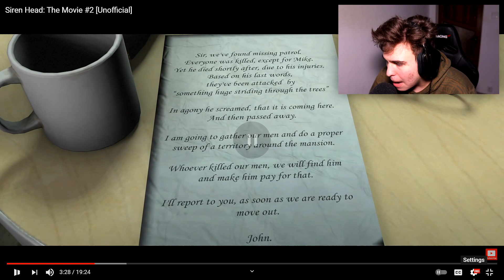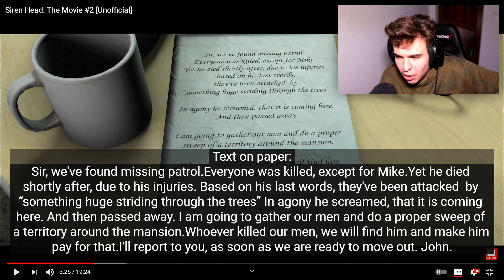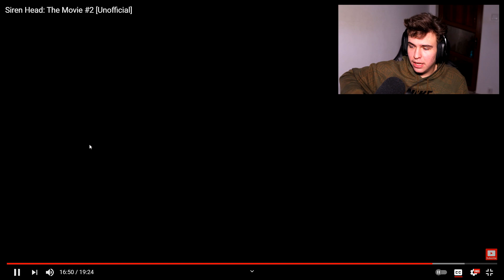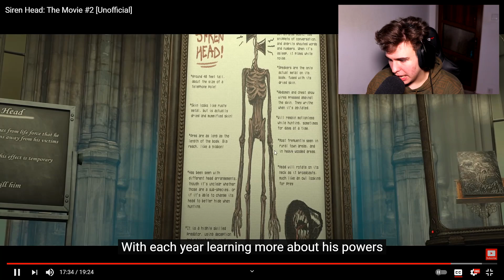Mă uit la SIREN HEAD FILMUL #2 ! *Creepy*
3,000 LIKES?
Prima parte o gasiti la mine pe canal!

TITLU: Mă uit la SIREN HEAD FILMUL #2 ! *Creepy*

Clipuri Anterioare:

Mă uit la SIREN HEAD FILMUL ! *Creepy*
CELE MAI CREEPY Video-uri Filmate DE DRONE! *Real**
CELE MAI CREEPY LOCURI DE PE Google Maps! *BÂNTUIT*
STORYTIME: Cea mai creepy experiență din viața mea! (aveam 10 ani..)
CAZ REAL: VIDEO CALL BÂNTUIT! *CREEPY*